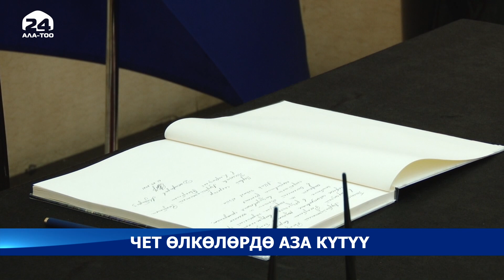Чет өлкөлөрдө аза күтүү